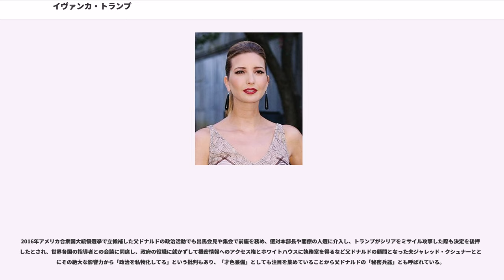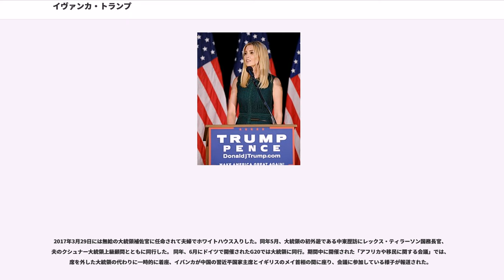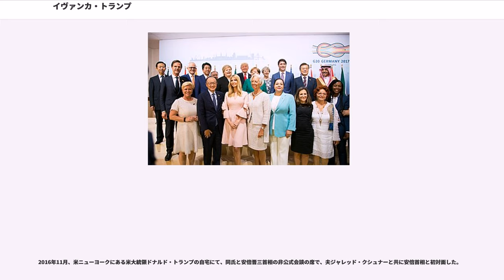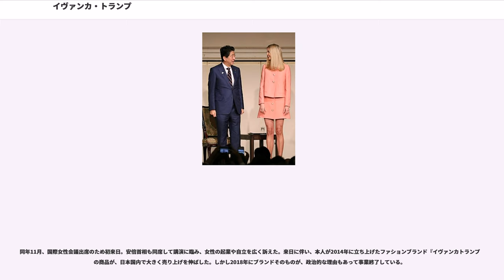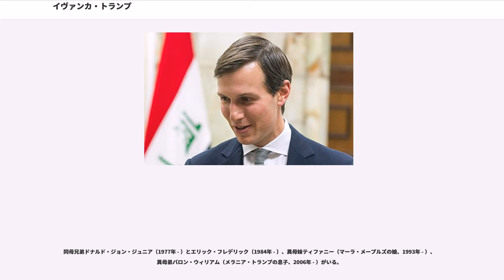イヴァンカ・トランプ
イヴァンカ・マリー・トランプ（、名は日本語ではイバンカとも、1981年10月30日 - ）は、アメリカ合衆国の女性実業家、ソーシャライト、、ファッションモデル、大統領補佐官。

不動産王で第45代アメリカ合衆国大統領ドナルド・トランプと実業家イヴァナ・トランプの娘であり、トランプ・オーガナイゼイションの副社長を務めた。

ニューヨークの名門女子校の一つであるに通った後、15歳でコネチカット州のチョート・ローズマリー・ホール校に転入。同校卒業後、ジョージタウン大学に2年間在学した後、2004年にアイビーリーグの一つ私立ペンシルベニア大学のウォートン・スクール（学士課程）に転入し優等 (cum laude) で卒業。経済学の学士号 (bachelor of science in economics) を取得する。

幼少期から芸能界に興味を持ち、ミュージカル『レ・ミゼラブル』のオーディションを受けて落ちたことがある。1997年に父がオーナーの一人である『ミス・ティーンUSA』の司会を務め、テレビ界にデビューした。2006年に父が出演するリアリティ番組『アプレンティス』第五シーズンで、審査員キャロライン・ケプチャーの代役として5話のエピソードに出演。第六・七シーズンにはケプチャーに代わりレギュラー審査員となった。同年『ザ・トゥナイト・ショー・ウィズ・ジェイ・レノ』にゲスト出演し、レノに口ぶりなどに父の影響が見られるとコメントされた。2010年10月26日、『ゴシップガール』第四シーズン第六話に夫と共にカメオ出演した。

1996年、モデルとしてデビュー。両親の知名度もあり、すぐに注目を浴びた。彼女が初めて表紙を飾った雑誌は「Seventeen」で、1997年のことだった。それ以来ヴェルサーチ、ティエリー・ミュグレーなどの有名ブランドのファッションショーに起用されるようになる。トミー・ヒルフィガーの広告に起用された際はイギリスの男性誌「」2006年8月、2007年9月号の表紙を飾りフィーチャーされた。これまで「フォーブス」「ゴルフマガジン」「ELLE メキシコ」「ハーパース・バザー」などの表紙も飾っている。

大学卒業後にいくつかの不動産企業で勤務した後、父ドナルドがCEOを務めるトランプ・オーガナイゼーションに入社し、不動産開発・買収部門のヴァイスプレジデントを務める。父譲りといわれるビジネス手腕を発揮し、2008年、パートナー企業であるダイナミック・ダイヤモンド・コーポレーションとオンライン・ジュエリー・ブティック『ivankatrumpcollection.com』を立ち上げた。海外事業も多数手がけ、特に時給1ドルの過重労働を行っていた中華人民共和国の工場に依存していたとする疑惑は物議を醸し、批判された際は中国の国営紙環球時報が擁護の論陣を張り、現地で労働実態調査していた活動家も中国当局に拘束されている。中国政府関係者が関わってるとしてイバンカの関わった事業がFBIで捜査されてるとも報じられ、米中貿易戦争 (2018年)でイバンカの提携先の中国企業が対中関税を免除されたことや父ドナルドによるZTEの販売禁止解除に伴ってイバンカが中国で申請していた商標登録が承認された際は市民団体や議会から利益相反であるとして追及を受けた。2017年1月、トランプ政権の間、トランプ・オーガナイゼーション及び自身のブランドの経営から退くことが発表された。

アメリカ大統領選挙に関して、2007年には親友のチェルシー・クリントンの母親ヒラリー・クリントン（ビル・クリントン元大統領夫人）へ1000ドルを寄付（同時に兄ドナルドは4000ドル、元継母のマーラ・メープルズは1000ドルを寄付）、

2012年にはミット・ロムニーへの支持を表明。翌2013年のニュージャージー州上院補欠選挙では民主党のコーリー・ブッカーを支援し、夫とともに4万ドルの寄付を集めた。

2016年アメリカ合衆国大統領選挙で立候補した父ドナルドの政治活動でも出馬会見や集会で前座を務め、選対本部長や閣僚の人選に介入し、トランプがシリアをミサイル攻撃した際も決定を後押ししたとされ、世界各国の指導者との会談に同席し、政府の役職に就かずして機密情報へのアクセス権とホワイトハ...